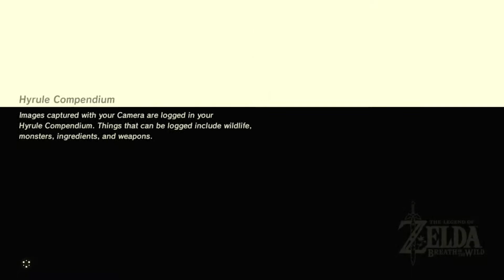The Legend Of Zelda: Breath Of The Wild Playthrough | Part 177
Welcome back to The Legend Of Zelda: Breath Of The Wild!

What is The Legend Of Zelda: Breath Of The Wild?

The Legend of Zelda: Breath of the Wild is an action-adventure game developed and published by Nintendo. An entry in the longrunning The Legend of Zelda series. Breath of the Wild is set at the end of the series' timeline; the player controls Link, who awakens from a hundred-year slumber to defeat Calamity Ganon before it can destroy the kingdom of Hyrule.

Breath of the Wild is an action-adventure game set in an open world environment where players are tasked with exploring the kingdom of Hyrule while controlling Link. In terms of structure, Breath of the Wild encourages nonlinear gameplay, which is illustrated by the game's lack of defined entrances or exits to areas, scant instruction given to the player, and encouragement to explore freely.

Breath of the Wild introduces a consistent physics engine to the Zelda series, letting players approach problems in different ways rather than trying to find a single solution.

The game also integrates a "chemistry engine" that defines the physical properties of most objects and governs how they interact with the player and one another. For example, players may take advantage of the game's dynamic weather by throwing metal objects at enemies during thunderstorms to attract a lightning strike.

However, the level of realism offered in the "chemistry engine" also means that players will equally attract an unavoidable fatal lightning strike if wearing any metal during thunderstorms. These design approaches result in a generally unstructured and interactive world that rewards experimentation and allows for nonlinear completion of the story.

As Link, players can perform actions such as running, climbing, swimming, and gliding with a paraglider, although Link is limited by his stamina. Link can procure items from the environment, including weapons, food, and other resources.

Unlike previous Zelda games, weapons and shields will degrade over time. Many items have multiple uses; for example, wooden weapons and armor can be set to light fires or collect incoming enemy arrows, and shields can be used as makeshift snowboards.

Players can obtain food from hunting animals, gathering wild fruit, or collecting parts of deceased enemies. By cooking combinations of food or materials, the player can create meals and elixirs that can replenish Link's health and stamina, or provide temporary status bonuses such as increased strength or weather resistance.

An important tool in Link's arsenal is the "Sheikah Slate", which can be used to mark waypoints on a map. Over the course of the game, Link can collect powers to add to the Slate, including remote bombs, the ability to manipulate metal objects, form ice blocks on watery surfaces, and temporarily stopping objects in time.

In combat, players can lock onto targets for more precise attacks, while certain button combinations allow for advanced offensive and defensive moves. Players may also defeat enemies without weapons, such as rolling boulders off cliffs into enemy camps.

Besides exploration, players can undergo quests or challenges to obtain certain benefits. Activating towers and shrines adds waypoints that the player may warp to at any time. Activating towers also adds territories to the map, although location names are not added until the player explores that area.

Dotted throughout Hyrule are shrines that contain challenges ranging from puzzles to battles against robotic opponents. Clearing shrines earns Spirit Orbs, which can be traded for additional health or stamina points.[ Scattered across Hyrule are small puzzles that reveal Korok Seeds, which can be traded to expand inventory size for weapons, shields, and bows.

Towns serve as hotspots for quests, sidequests and shops selling materials and clothing. Hikers and other travelers offer sidequests, hints, or conversation. Additionally, players can scan Amiibo figures against their console to summon items or call Link's horse Epona from previous Zelda games and Wolf Link from Twilight Princess.